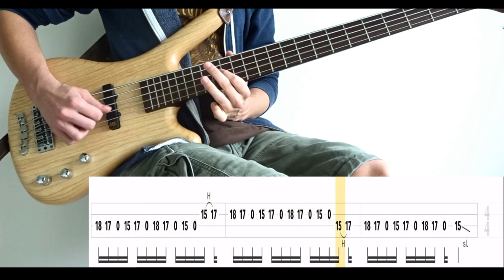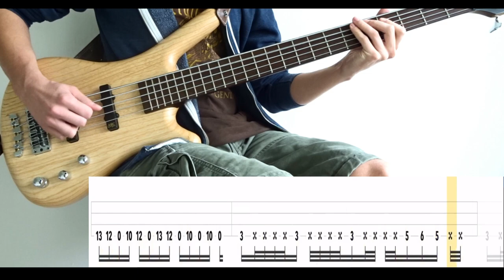Flood (Tool) - Bass Cover (With Tabs) by Leo Düzey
"Flood" from Tool's "Undertow" album (1993).
Actually the first time so far that a Tool song is difficult to transcribe/play due to quality and a missing click track. Tool obviously doesn't use a click track because Danny is a machine, but it was really quite difficult to play along. Especially during the intro. Anyway, the volume of the original song cause all over the place so the video is sometimes very loud, and sometimes very quiet. The song is pretty fun to play though. Lots of weird time signatures that are more about feeling the song rather than counting to 25.

Tuning : D-A-D-G
Artist : Tool
Bassist : Paul D'Amour
Album : Undertow (1993)
Song : FLOOD
Bass : Warwick GPS Corvette 5A Ash